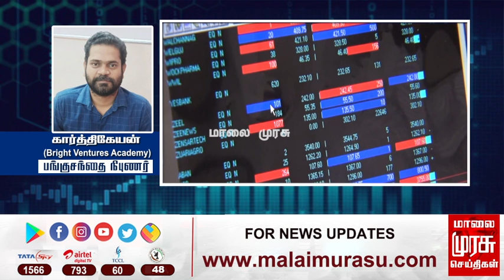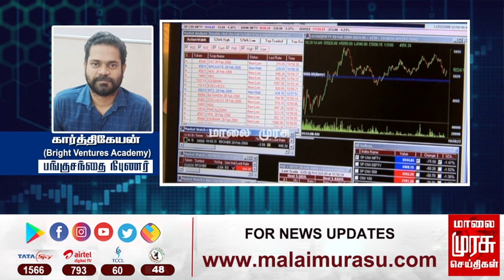இன்றைய பங்குச்சந்தை நிலவரம் | 14-08-2021 | Sensex | Kathiravan | Vanigam